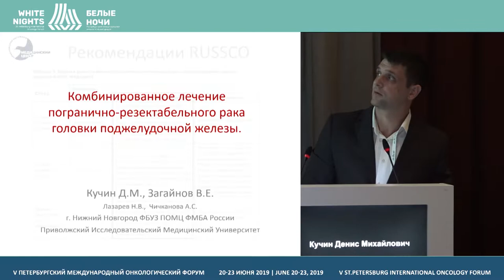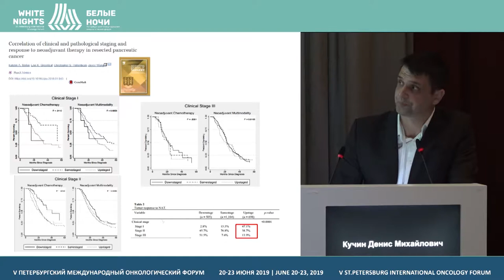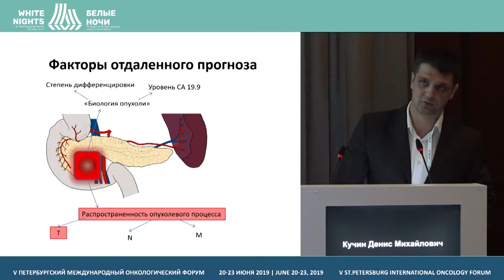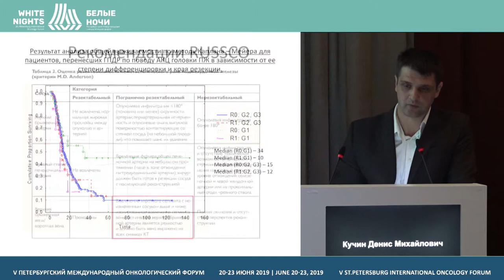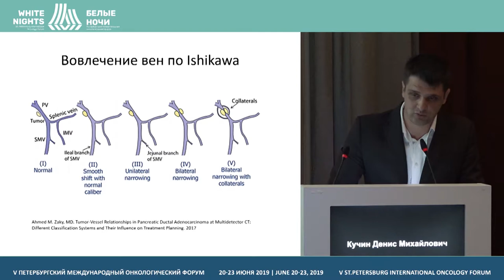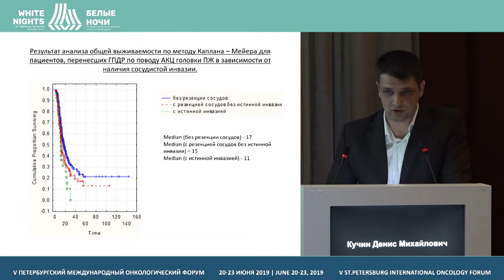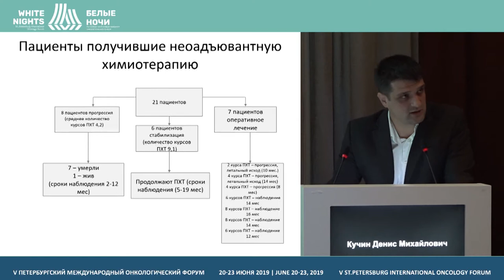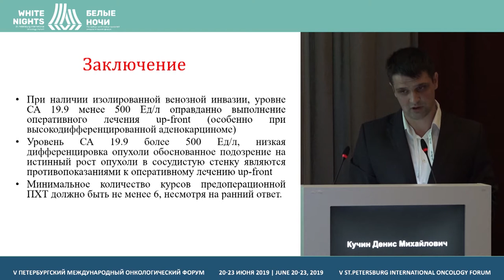Современное комбинированное лечение погранично-резектабельного рака головки поджелудочной железы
Кучин Денис Михайлович, ФБУЗ ПОМЦ ФМБА России, Нижний Новгород